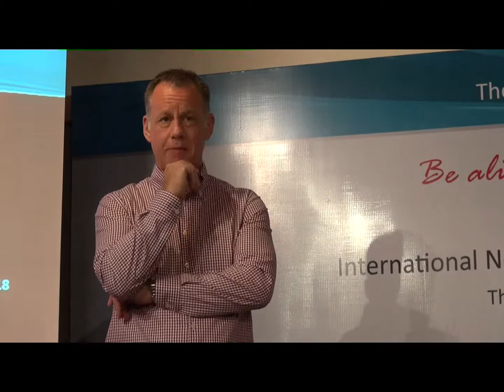Paul Ward NLP Trainer Convincer strategy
Just a short section of NLP training involving strategies and in particular the convincer strategies when making a significant purchase.